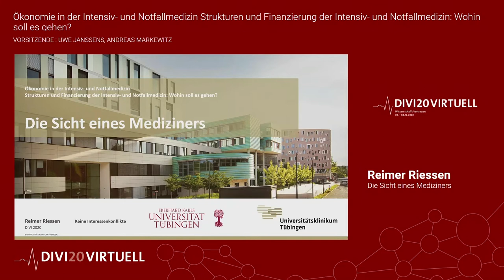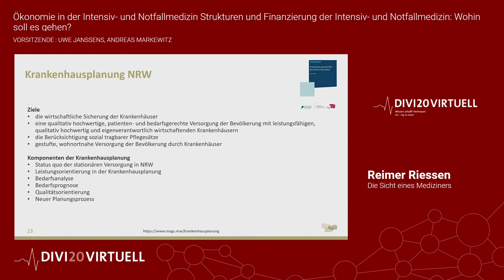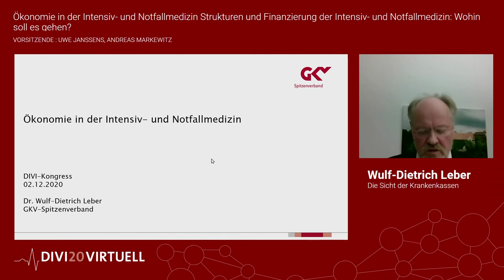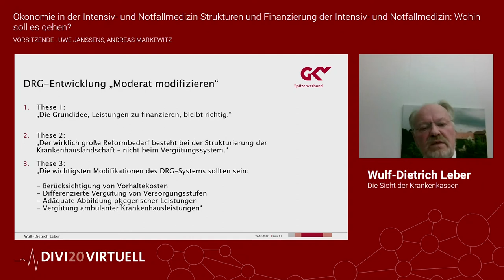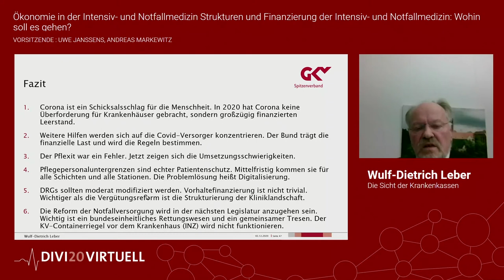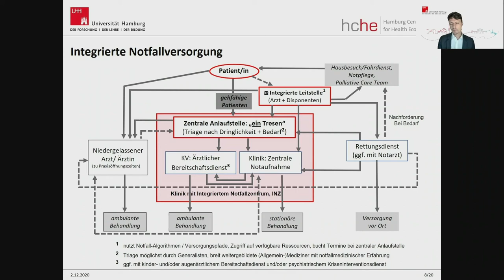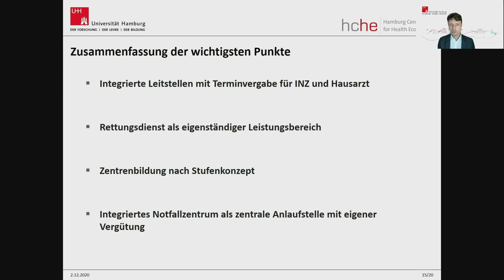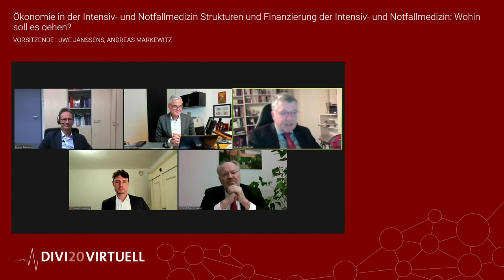Ökonomie in der Intensiv- und Notfallmedizin (02.12.2020)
- Die Sicht eines Mediziners (Reimer Riessen, Tübingen)
- Die Sicht der Krankenkassen (Wulf-Dietrich Leber, Berlin)
- Zukünftige Organisation und Finanzierung der Notfallversorgung in Deutschland (Jonas Schreyögg, Hamburg)